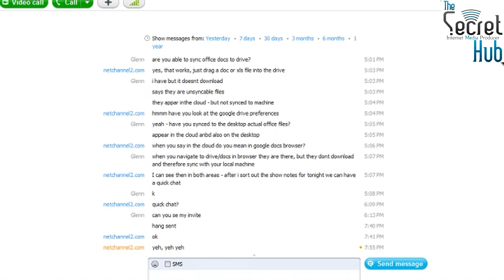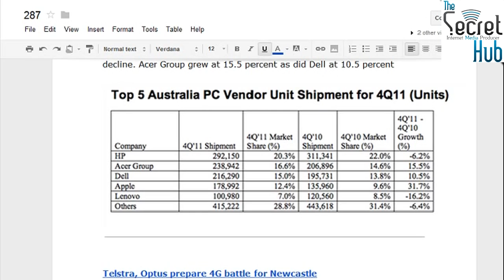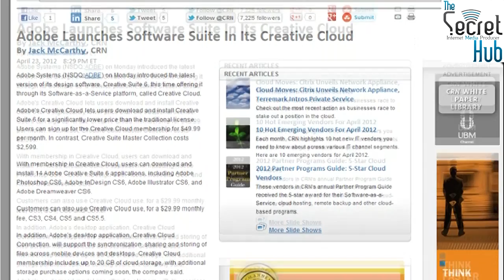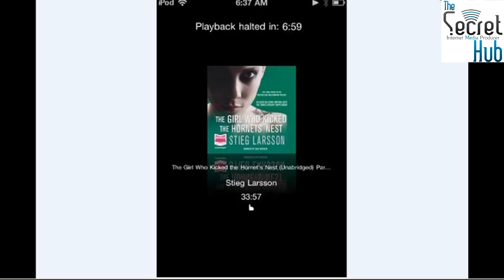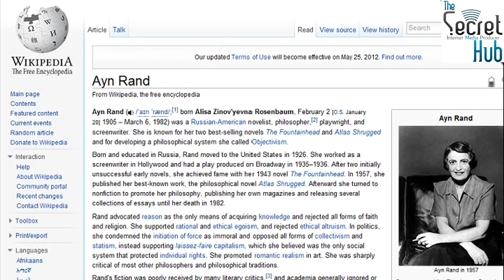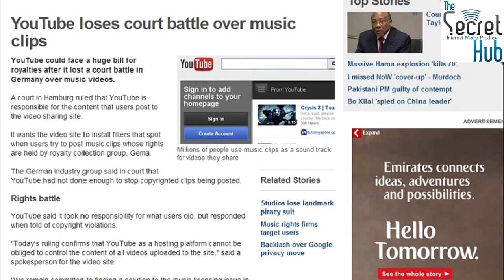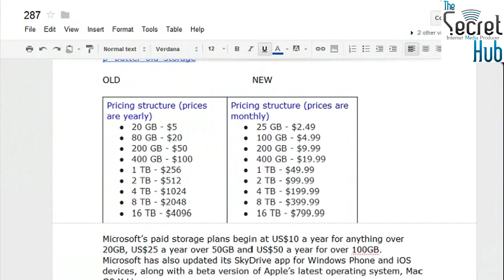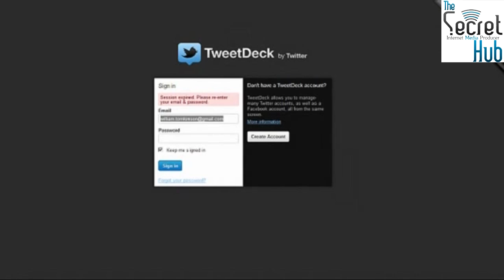Aussie Tech Heads Episode 287 - 26/04/2012